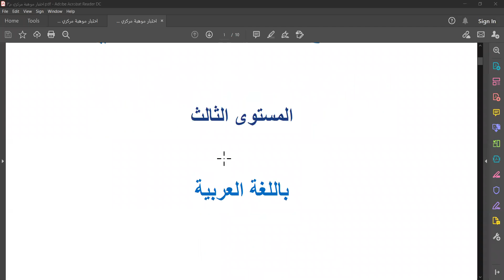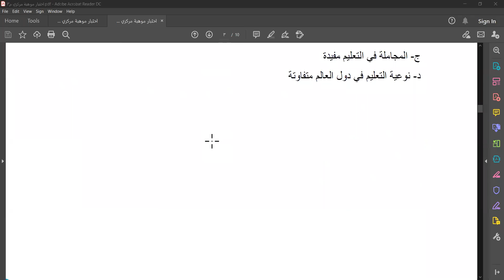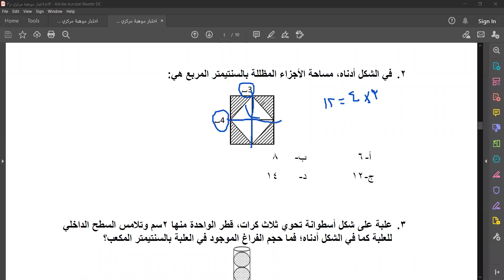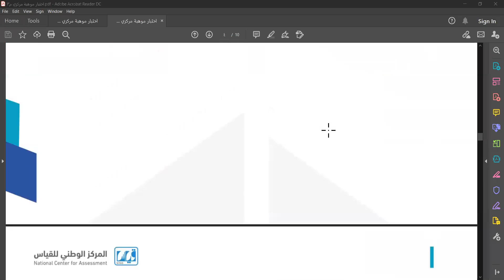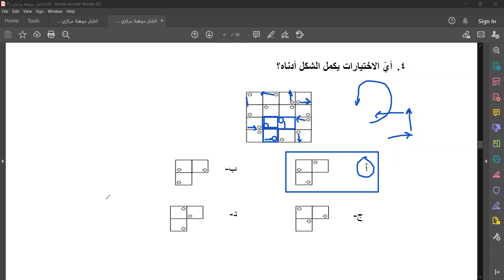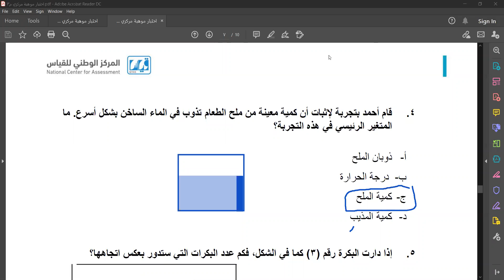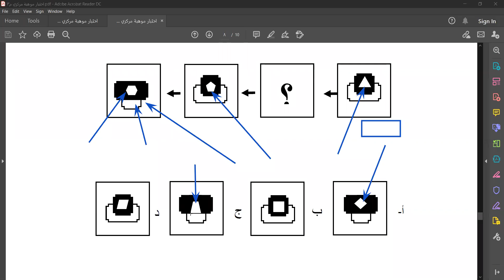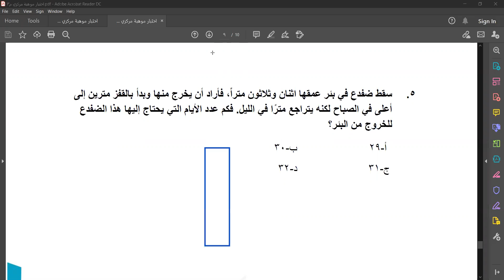موهبة المستوى الثالث حل الاختبار المركزي الوطني للقياس مع الأستاذ زكي الشعلة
تصحيح السؤال (3) من الاستدلال الرياضي موجود في فيديو خاص الإجابة 2ط فقرة ب:

✨مقياس موهبة✨

🌠فنون الحل والاستراتيجيات وتدريبات خاصة على أسئلة مقياس موهبة🌠

دمتم بخير💫